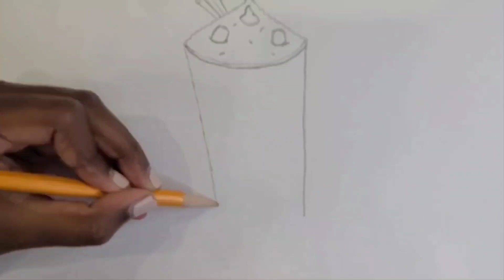How to Draw Pumpkin Spice Latte| Halloween Drawing |Kids Drawings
Halloween drawing